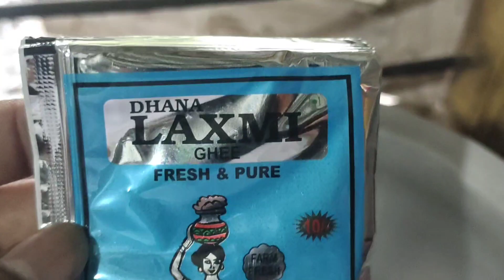కాడా మసాలా రెసిపీ తెలుసుకోండి.....